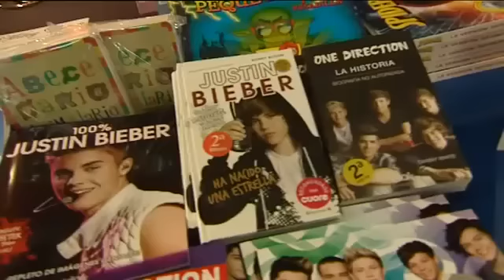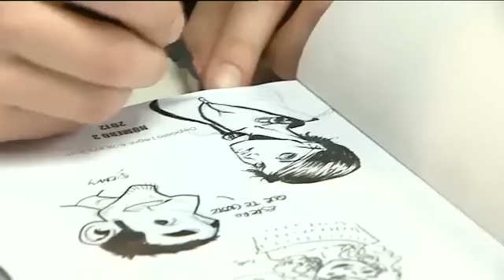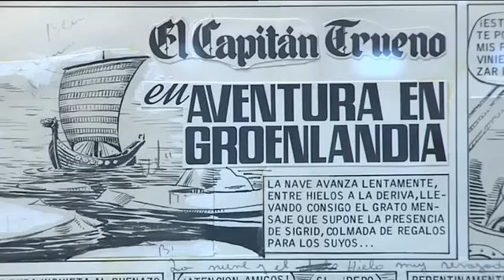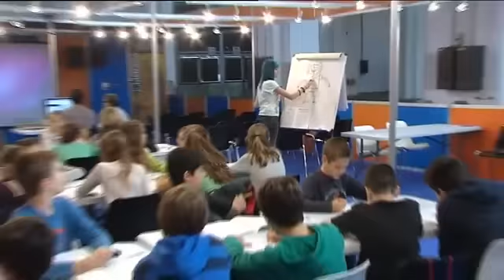Barcelona's "Salon Del Comic" Goes West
Barcelona's "Salon del Comic" has taken up a western style of decoration this year and is focusing on graphic novels that depict the wild west in an exhibition titled: "Por un puñado de comics" (a Fistful of Comics), which offers over 230 original drawings of characters such as Lucky Luke and Blueberry.